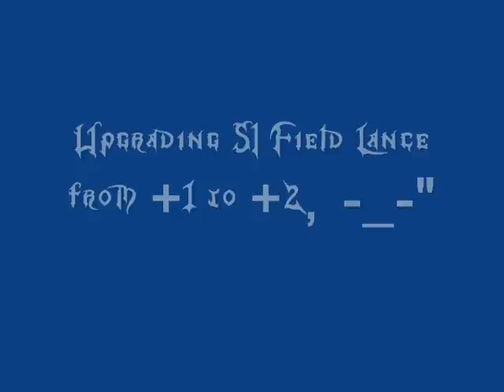RF - online Upgrading SI FL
uhh,, i don't know what should i Upload, so, i upload this.. kindda creepy -_-a

about my new character on new Server (Orion Server)

Name  : Roxas
Job   : Warrior - Berserker
Guild : •Kingdom (Guild Master)